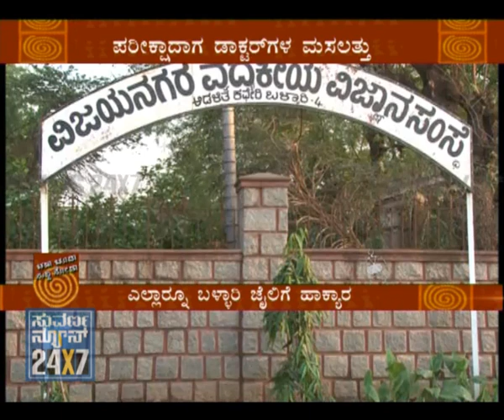CHAHA CHUDA SUDDI NODA - NORTH KARNATAKA NEWS - 23-OCT-11 - SEG_1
CHAHA CHUDA SUDDI NODA - NORTH KARNATAKA NEWS